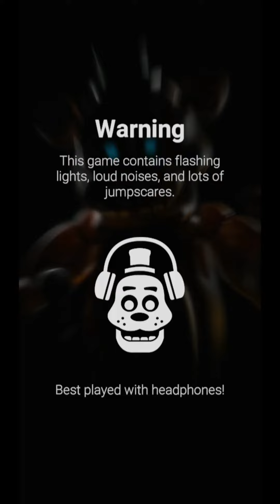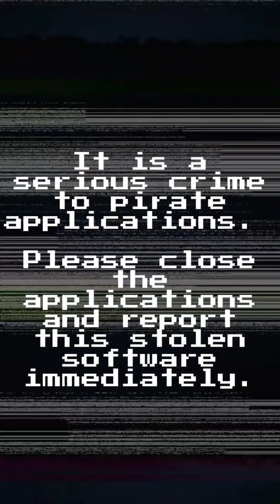fnaf ar anti piracy screen